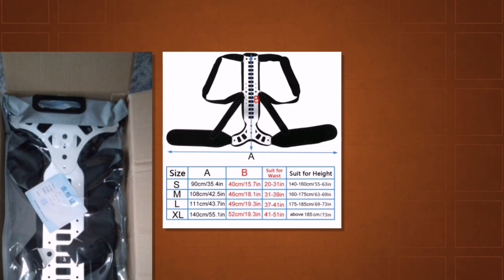Metal Adjustable Shoulder Posture Back Corrector